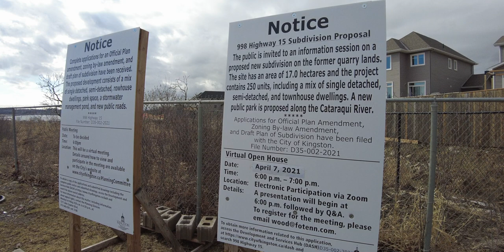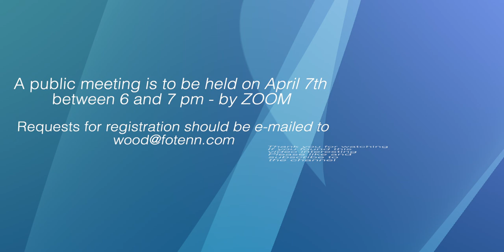What's Happening to Highway 15 Quarry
An examination of the work being undertaken by the construction and development company Taggart, who are seeking approval of a 250-home sub-division.